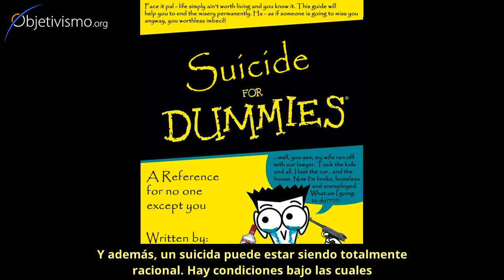Diferencia moral entre suicidio y genocidio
Ambas acciones acaban con la vida, pero aparte de eso, poco tienen en común.